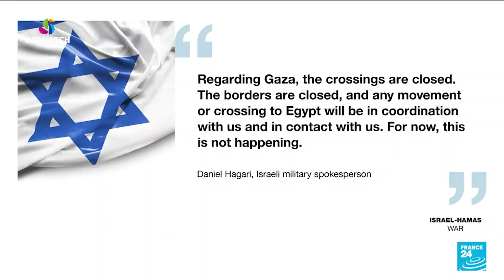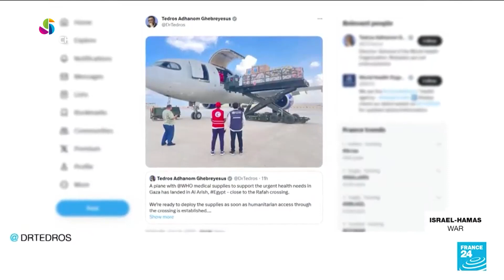Aid cannot reach civilians in Gaza; humanitarian situation worsens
🔴🇮🇱 The Israeli military gave its clearest indication yet that its troops are preparing to invade the Gaza Strip.
🇵🇸 Hundreds of thousands of civilians are in panic as they have no way out of the enclave and aid cannot enter Gaza.